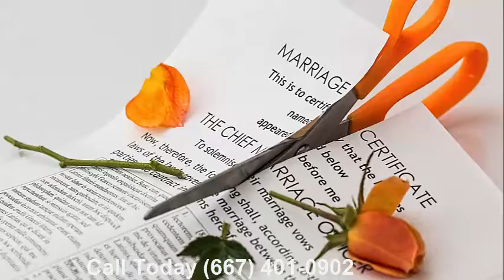Emergency Foreclosure Lawyer in Baltimore|Chapter 7|Chapter 13|Wage Garnishment|Today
If you are facing foreclosure, wage garnishments, judgements, payday loans,car repo, etc.

Emergency Foreclosure Lawyer in Baltimore
Baltimore, MD 21252